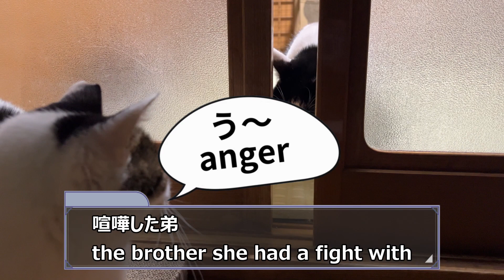【Cat Vlog】 姉猫が弟猫と喧嘩して家出！二ヶ月後に戻ってきたけど仲直りできる？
猫たちの日常を紹介するCat Vlogです。
今回は、弟と喧嘩して姉猫が二ヶ月の家出騒動。
の後も、変わらず仲が悪いのでなんとかならないものかと考える今日この頃です。
初めての猫飼い、しかも6匹の多頭飼に奮戦中の主です。
1～2分の短めの猫動画ですので、通勤・通学などの暇つぶしにお楽しみください（歩きスマホは止めてね）
※あこがれは、岩合光昭の「世界ネコ歩き」です。